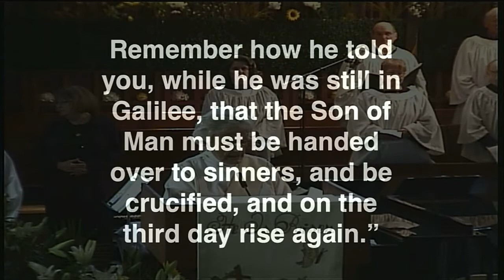St. Luke's Sermon Easter Sunday 4/17/2022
Sermon by Rev. Greg Kronz
"Transitions - Jesus"